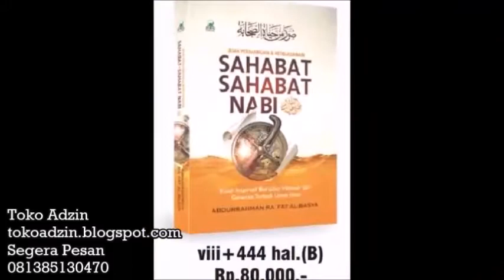Tinggalkan Majlis Yang Suka Mencaci Maki - Ustadz Khalid Basalamah ( Satu Jalan Lurus )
Silahkan Hubungi :
IG : asadussahra IG : umrohekspansi